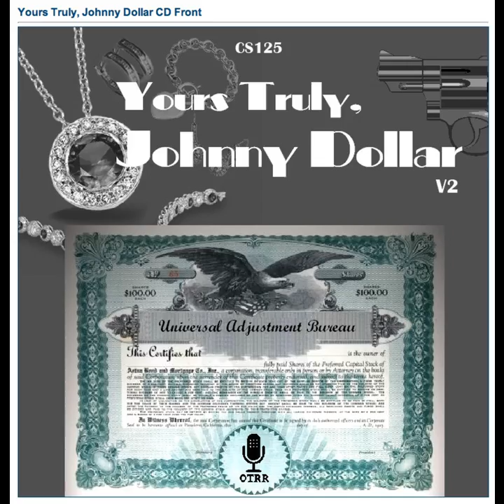Yours Truly, Johnny Dollar - 561223 516 The Missing Mouse Matter